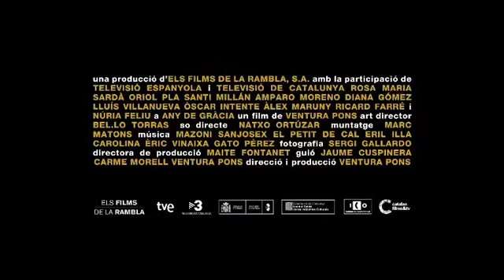Year of Grace - Trailer (sub ENG)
GENERE: Commedia
Spagna, 2012
Regia di: VenturaPons
Attori: OriolPla, Rosa MariaSardà, SantiMillán
David ha 20 anni ed è appena arrivato a Barcellona. L'ultrasessantenne Gràcia gli offre vitto e alloggio, ma quella che sembrava una semplice convivenza diventa presto reciproca interdipendenza - VERSIONE ORIGINALE CON SOTTOTITOLI ITALIANI